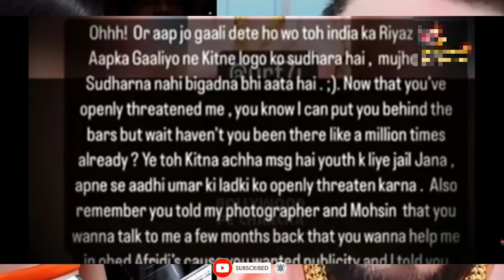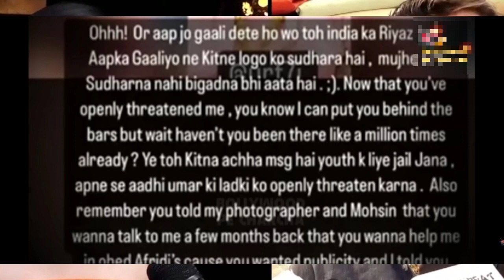Hindustani Bhau vs Urfi | Hindustani Bhau Reply Urfi | Urfi javed Reply Hindustani Bhau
Hindustani Bhau vs urfi
Hindustani Bhau reply urfi
urfi javed reply Hindustani Bhau
urfi javed vs Bhau
Hindustani Bhau